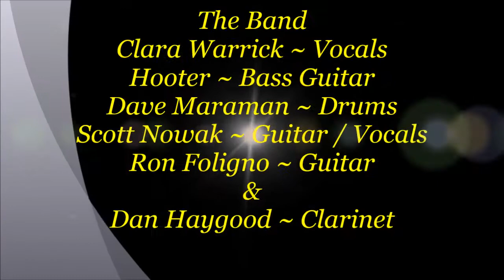Toolshed Band Blues Jam @ The Draw 10 Bar ~ *Happy Birthday* ~ Clara Warrick - "Down Home Blues"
Description ~ Toolshed Band Blues Jam @ The Draw 10 Bar ~ *Happy Birthday* ~ Clara Warrick - "Down Home Blues" - 1/10/2018 "The Blues Diva" Clara Warrick ~ Vocals @ The Blues Jam Celebrating her "Birthday" with Hooter ~ Bass Guitar / Host - Dave Maraman ~ Drums - Scott Nowak ~ Guitar / Vocals - Ron Foligno ~ Guitar and first timer to the Jam - Dan Haygood ~ Clarinet. Clara having a good time with her friend Lula joining her for support. Clara was having a good time, she almost Put two people in a Coma. Starting off the set with "Down Home Blues" by ZZ Hill